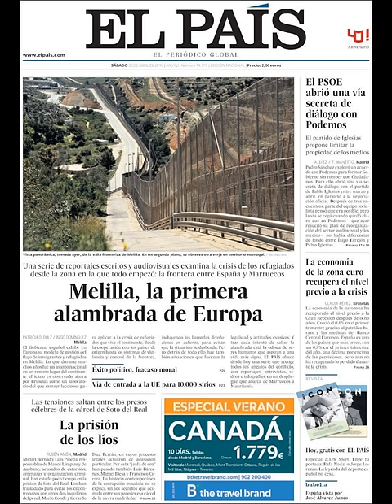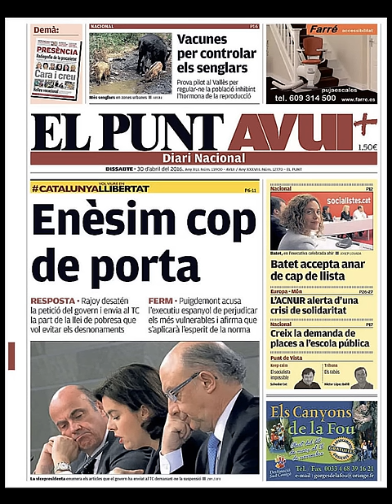Noticias Sábado 30 Abril 2016 Principales Portadas Titulares Diarios Periódicos España Spain News